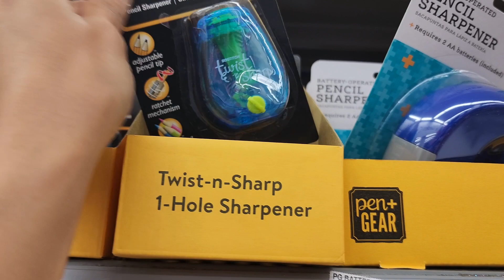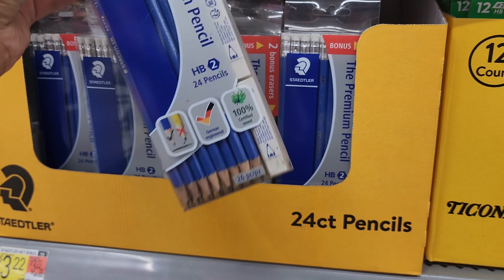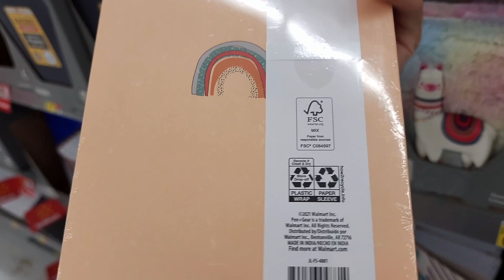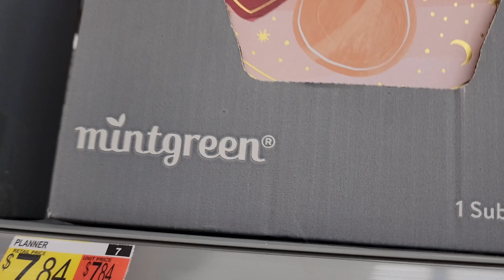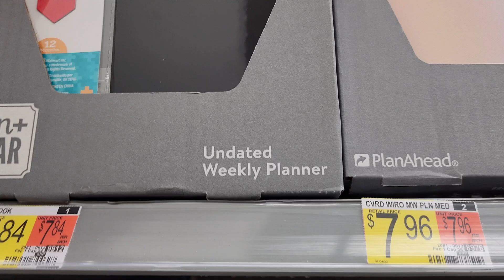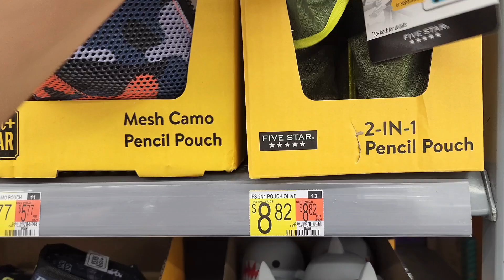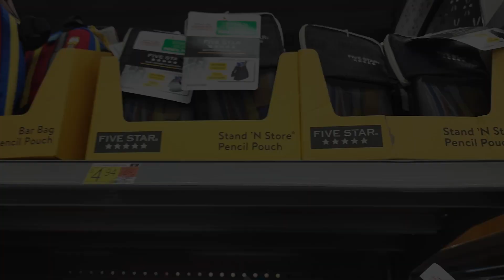WALMART BACK TO SCHOOL SUPPLIES SHOPPING ~ SHOP WITH ME 2022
WALMART STORE BROWSING WITH ME 2022

Hello my friends, come shop with me at WALMART